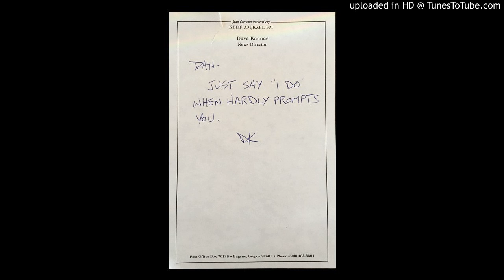Hardly Worthit Marries Dan and Terresa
In July 1983, Dan married the lovely and delightful Terresa Howe (they are still married, by the way), which provided a treasure trove of material, none of which Dan was aware of until he heard it live on the air.  In this bit, our intrepid traffic reporter, Hardly Worthit, conducted an impromptu wedding ceremony the day before the actual wedding.